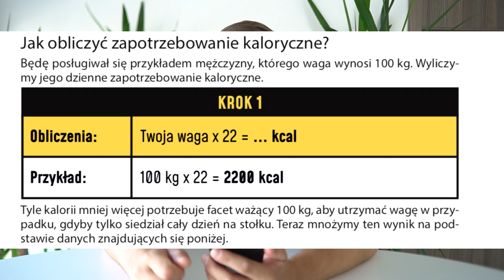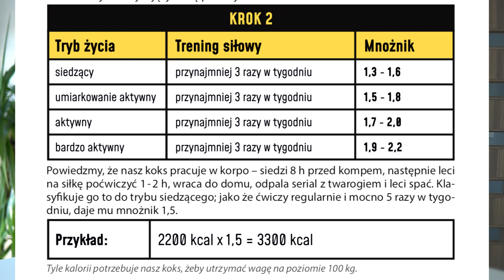SCHUDŁEM 10KG - DIETA OBELIXA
Produkty, których używamy na co dzień:

BIAŁKO Dobre WHEY™ (link skrócony)
Słodycze bez wyrzutów sumienia (link skrócony)
CYTRULINA SMAKOWA PREMIUM (link skrócony)
KREATYNA SMAKOWA MONOHYDRAT (link skrócony)
BOMBA💣💣💣 - NAJMOCNIEJSZA PRZED-TRENINGÓWKA (link skrócony)

Oryginalne koszulki DZIK® (link skrócony)